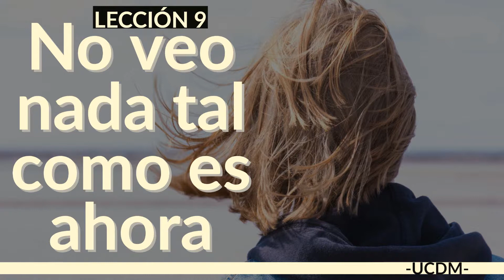NO VEO NADA TAL COMO ES AHORA - UCDM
A la mente no entrenada le resulta difícil creer que lo que aparentemente contempla, no está ahí. Esta idea puede producir gran inquietud, y toparse con gran resistencia, la cual puede manifestarse de muchas maneras...